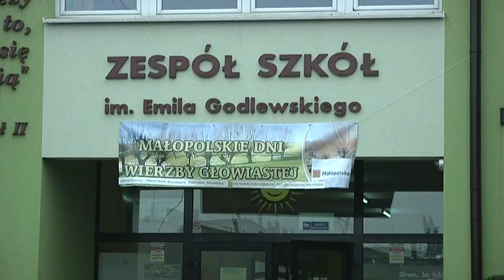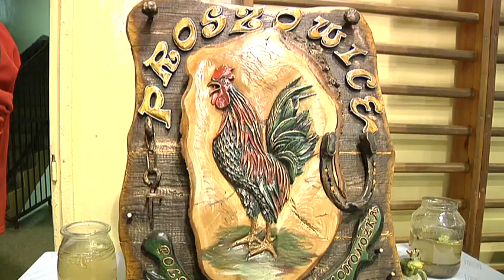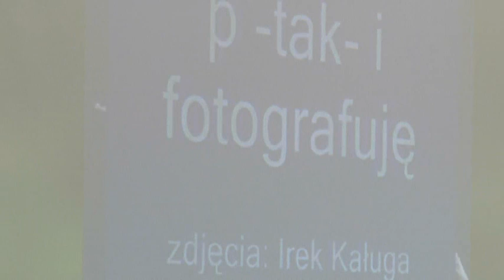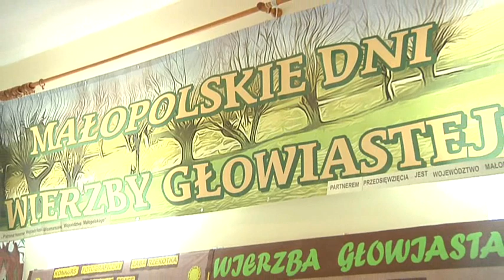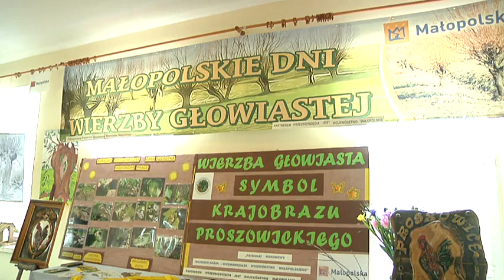VII Dni wierzby głowiastej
Wierzba głowiasta to jedyny gatunek drzewa, który można ogławiać - czyli przycinać jego koronę - nie tylko bezkarnie, ale wręcz za zachętą przyrodników.